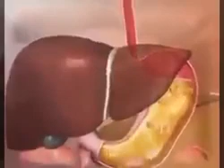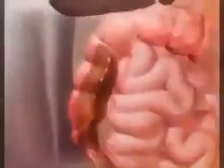Sindirim sistemi animasyon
Sindirim sistemi çalışması, özellikle besin yutulurken gırtlak kapağının pozisyonu için yükledim. İyi seyirler